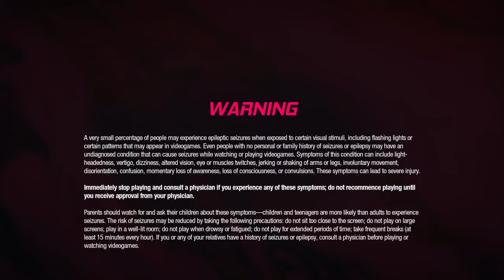Marvel's Guardians of the Galaxy_20211112184811